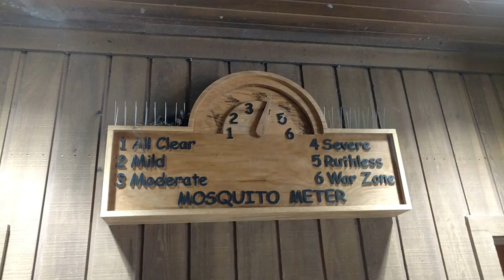Broad Headed Skink Lizard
The distinctive orange red head of the breeding male Broad Headed Skink Lizard filmed at Congaree National Park near Columbia, South Carolina.

Together with the Great Plains skink it is the largest of the "Plestiodon skinks", growing from a total length of 15 cm (5.9 in) to nearly 33 cm (13 in).

The broad-headed skink gets its name from the wide jaws, giving the head a triangular appearance. Adult males are brown or olive brown in color and have bright orange heads during the mating season in spring. Females have five light stripes running down the back and the tail, similar to the Five-lined Skink. Juveniles are dark brown or black and also striped and have blue tails.

Habitat
Although they do occur in urban areas, their preferred habitat is humid forest areas with abundant leaf litter, especially oak forests.

Behavior
Broad-headed skinks are the most arboreal of the North American Plestiodon. They forage on the ground, but also easily and often climb trees for shelter, to sleep, or to search for food.

Reproduction
Females typically are larger than males. The larger the female, the more eggs she will lay. Males thus often try to mate with the largest female they can find, and they sometimes engage in severe fights with other males over access to a female. The female lays between 8 and 22 eggs, which she guards and protects until they hatch in June or July. The hatchlings have a total length of 6 centimetres (2.4 in) to 8 centimetres (3.1 in).

Geographic range
Broad-headed skinks are widely distributed in the southeastern states of the United States, from the East Coast to Kansas and eastern Texas and from Ohio to the Gulf Coast.

Nonvenomous
These skinks (along with the similar Plestiodon fasciatus) are sometimes wrongly thought to be venomous.[3] Broad-headed skinks are nonvenomous.

✷AMAZON - my  Backyard shop with products I've bought, use and recommend for making videos, photos and enjoying Nature!